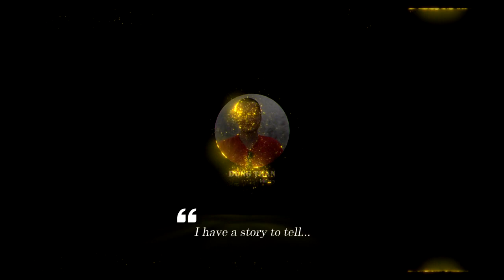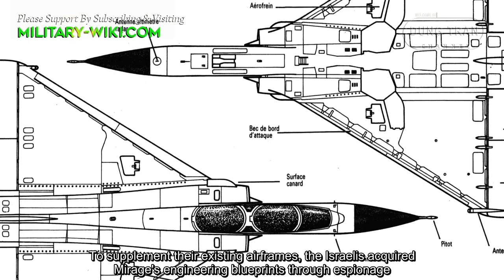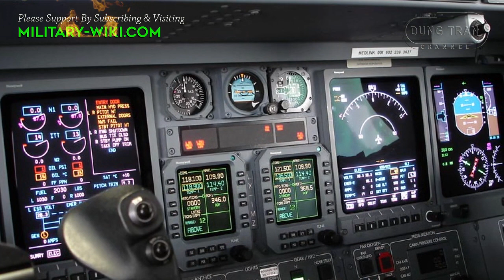What Makes the Israeli Air Force the "Sky Lord" in the Middle East?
From a small country bullied by its neighbors, Israel has risen to become a powerful military force in the region. Since the 1960s, the Israeli Air Force has played a key role in defending the country. At the same time, it has proven to be very successful in striking critical targets at considerable range. The dominance of the Israeli air force is due to effective training, exploiting enemy weaknesses, flexible approach to design and procurement.

Over the years, the Israelis have tried many different strategies to equip their air force with fighters including buying from France, the US, and even building the planes themselves. The country seems to have found a way to solve its problems with a combination of the two, with great effect.

Thank you very much.
Best regards
Dung Tran.